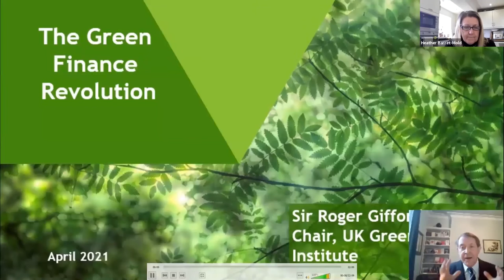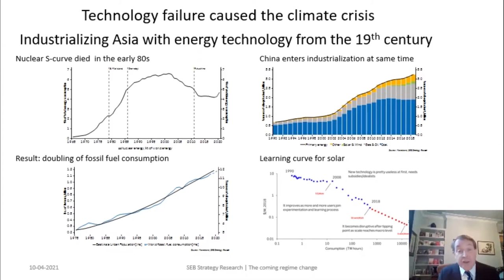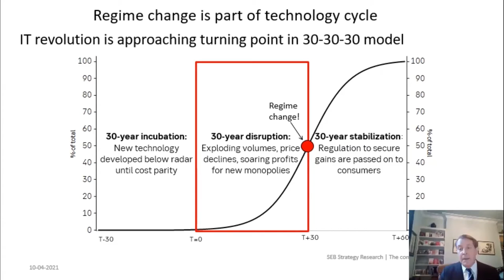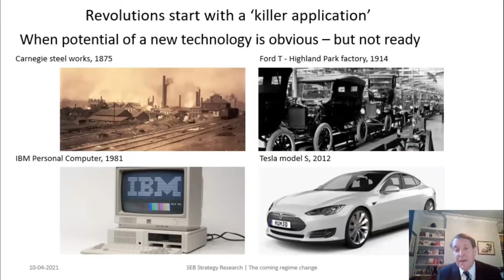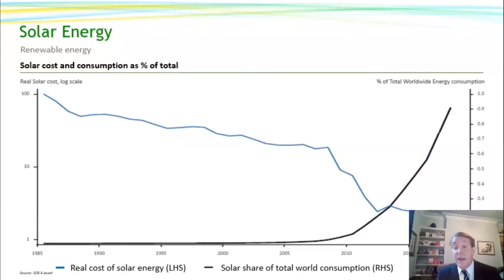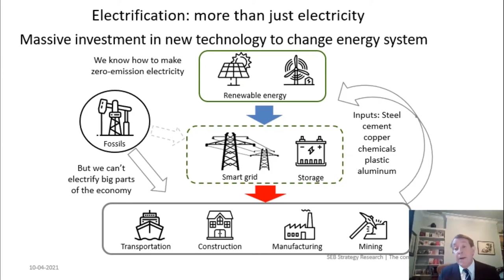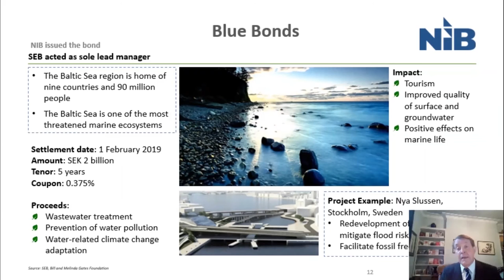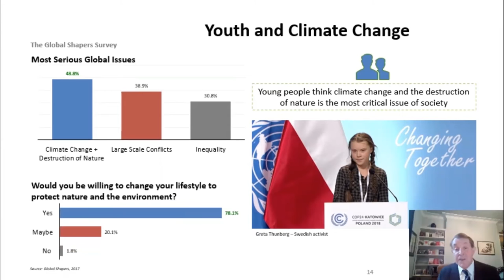The City of the Future is Green | City of London Green City Briefings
AIPH, in collaboration with the Worshipful Company of Gardeners, presents the City of London Green City Briefings – a series of 8 webinars that present compelling evidence and examples of the power of ‘living green’ in delivering multiple solutions to city challenges.

This introductory briefing - The City of the Future is Green - is opened by the Lord Mayor of the City of London Alderman William Russell. Sir Roger Gifford, a Senior Banker at SEB in London, is the guest speaker.